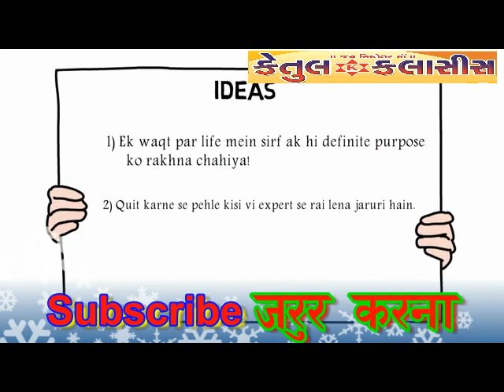How to Achieve Goal In Life In Hindi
Dear Friends
This video is about